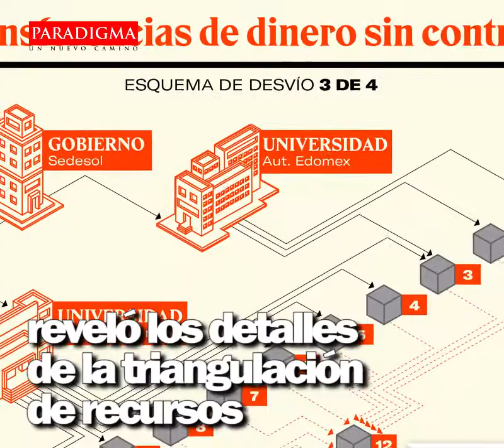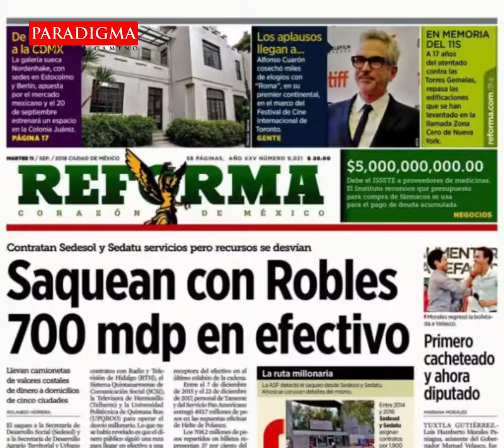Rosario Robles, un chivo expiatorio muy protegido